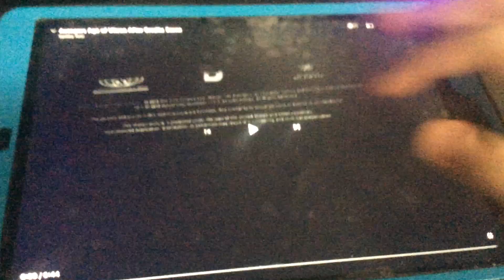Avengers Age Of Ultron After Credits Scene